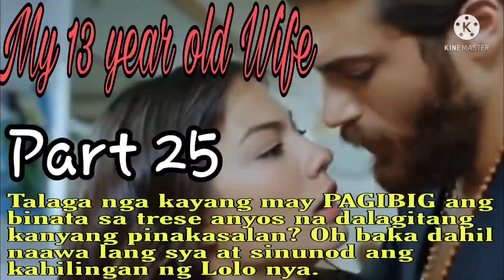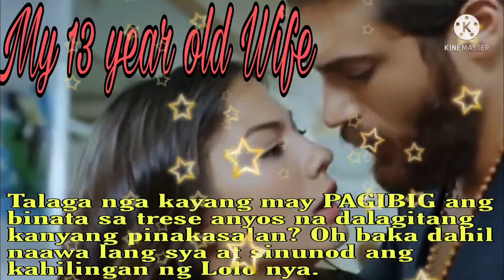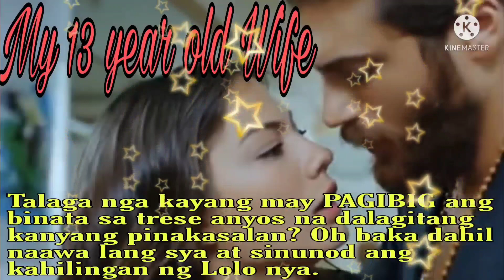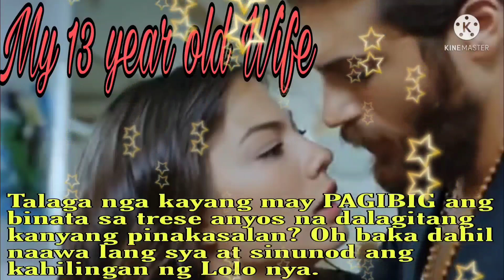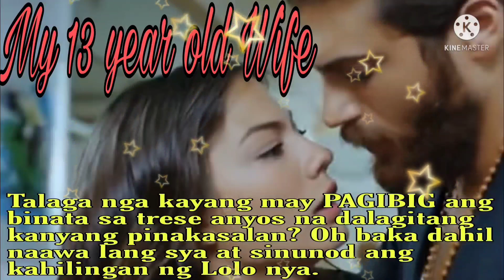My 13 year old Wife || Part 25 || Angel Untold Stories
My 13 year old Wife - Angel Untold Stories

Ito ang ika 25 kabanata ng storya nina Elise Sullivan at Nate Salvatore.

"Elise 18th Birthday"
Ang ganap-subaybayan nyo po ako.

Wag kayong mawawala sa huling kabanata.
Last na po yun at iupload ko rin po today!
Salamat sa pakikinig guys.

Warning: Grammatically errors and typographical errors are presented in this story.

Please support my small youtube channel.
Ginugugol ko po ang ibang oras ko para makapaghatid ng kwento sa inyo para naman mabawasan ang stress natin sa araw araw..
I hope and pray that you are all in your best health.
Laban lang, malalampasan din natin ang pandemyang krisis na kinakaharap natin sa ngayon.
Aja!

Thankyou all guys.
Spread love always 💜

-Angelyn Yeso-